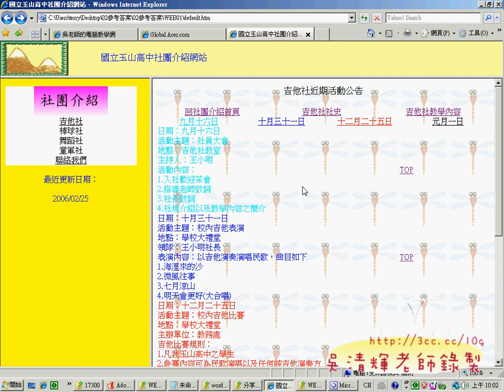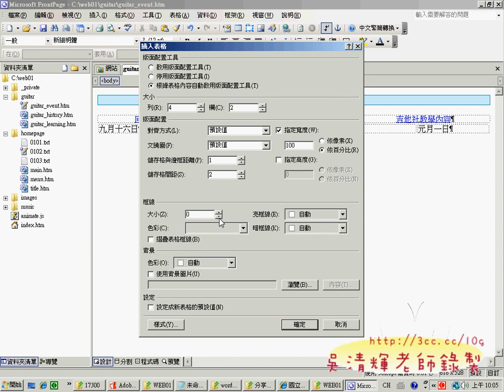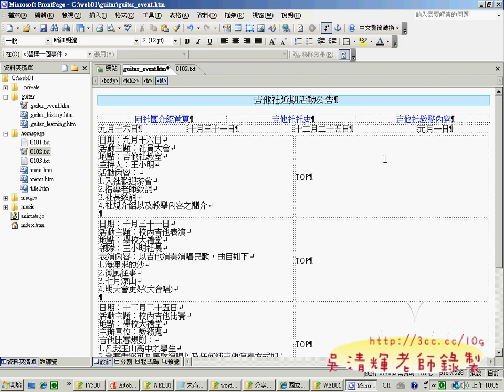11guitar_event網頁(網頁設計丙級 吳老師提供)